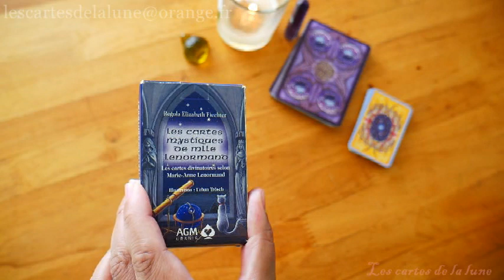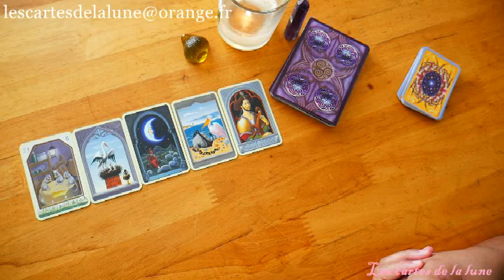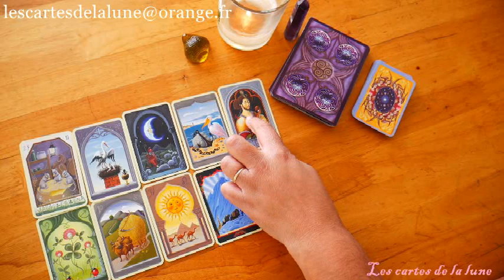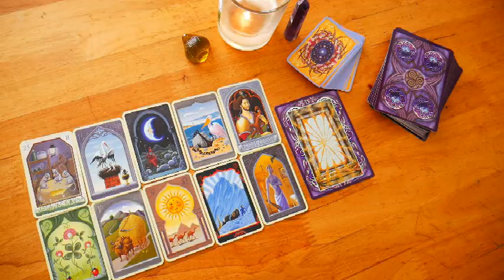Guidance énergétique du lundi 9 novembre 2020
Ce tirage énergétique quotidien pour la journée du Lundi 9 novembre 2020, peut ne pas vous parlez, car il est général et représente les énergies qui nous entourent, mais peut -être pas votre situation personnelle.

Jeux utiliser:

les cartes mystique de Melle Lenormand.
L'oracle Wicca.